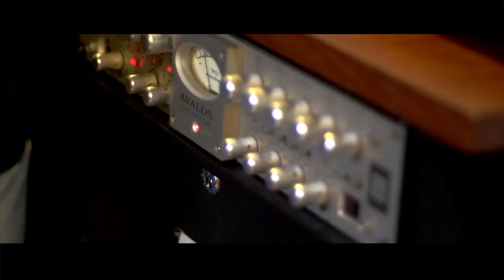Naz045 x AceGwalla- How you feel (Studio Performance)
Shot/edited - Brian Edwards
Naz045 ft AceGwalla- How you feel (Studio Performance) @Moneystrongtv